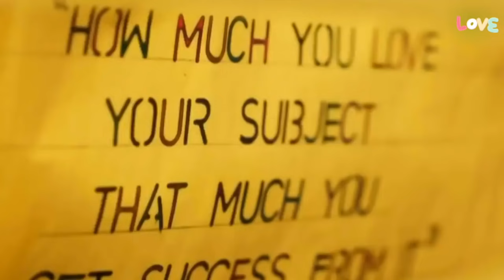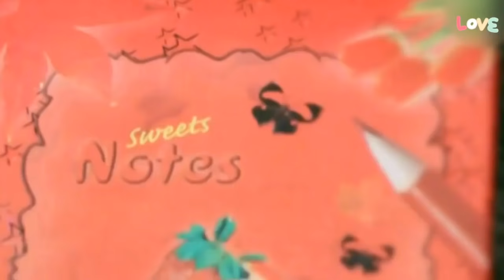bayapada venam di song album tamil